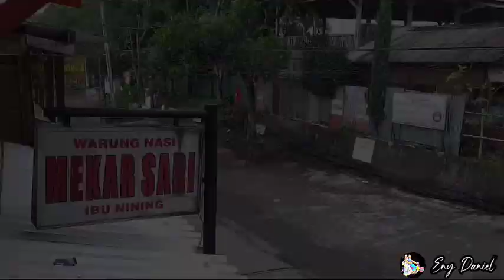KULINER DI PUNCAK LEMBANG BANDUNG ( RM. Mekar Sari )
Kali ini kita akan mengajak kalian bersantai dan berkuliner di salasatu Tempat Makan yang ada di daerah Lembang Bandung namanya Rumah makan Mekar sari Ibu Nining dikawasan Puncak Lembang Bandung